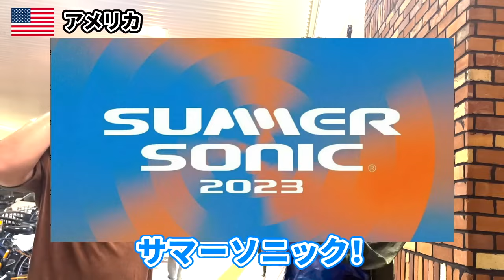『恋しちゃったんだ、多分💕』【外国人にインタビュー】外国人観光客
ようこそ❣️

いつも応援してくださる皆さんへ

皆さんの気になる外国人から見た日本の文化や日本の人々についてお伝えしていくチャンネルです。

そして
『世界から見た日本の良さ』を再認識していただけると嬉しいです💘

To all of you who always support us,

On this channel, We have a hobby in international exchange,
will be sharing about Japanese culture and its people from the perspective of foreigners, which I know you are curious about.

And I would be delighted if you could rediscover the "beauty of Japan from the world's perspective" through our videos. 💘

⭐️ Your channel subscriptions and high ratings are truly encouraging for us to continue creating videos. ⭐️

【外国人が好きな日本とは？】

日本は、その美しい自然景観、古くから伝わる文化、おもてなしの心など、多くの魅力を持つ国です。外国人の方々にとって、日本は特別な存在であり、さまざまな理由から好まれています。

まず第一に、日本の美しい自然は外国人にとって魅力の一つです。四季折々の風景は、まるで絵画のように美しく、それぞれの季節ごとに異なる風情を楽しむことができます。桜の花が咲き誇る春、紅葉が鮮やかな秋、雪景色が広がる冬など、日本の自然は外国人にとって心を豊かにしてくれる存在です。

また、日本の伝統文化も外国人にとって魅力的な要素です。茶道、華道、着物、歌舞伎など、独自の美学や繊細な技術を持つ日本の伝統文化は、外国人に深い感動を与えます。日本の伝統的な祭りや神社仏閣も外国人に人気があり、日本の神秘的な雰囲気や歴史的な価値を体験することができます。

さらに、日本人のおもてなしの心は外国人にとって特に印象深いものです。丁寧な接客や思いやりのある対応は、外国人にとって非常に心地よいものです。また、日本の食文化も多くの外国人に愛されています。寿司、ラーメン、和食など、日本料理は世界中で人気があり、その美味しさと独特な味わいは多くの人々を魅了しています。

最後に、日本の安全な環境も外国人にとって大きな魅力です。治安の良さや公共の秩序、そしてきれいな街並みは、外国人が安心して滞在し、日本を楽しむことができる要素となっています。

外国人が好きな日本には、自然の美しさ、伝統文化、おもてなしの心、食文化、そして安全な環境など、さまざまな魅力が詰まっています。これらの要素が相まって、外国人にとって日本は特別な場所であり、心から愛されている国
例えば、
日本の自然の美しさ、伝統文化、おもてなしの心、食文化、そして安全な環境など、さまざまな魅力が詰まっています。
これらの要素が相まって、外国人にとって日本は特別な場所であり、心から愛されている国だと思います。

"Beloved Japan: A Country Foreigners Admire"

Japan is a country that possesses numerous charms, such as its breathtaking natural landscapes, rich historical traditions, and the spirit of hospitality. It holds a special place in the hearts of foreigners, who are drawn to Japan for various reasons.

First and foremost, Japan's stunning natural beauty captivates foreigners. The landscapes throughout the four seasons resemble exquisite paintings, each offering a distinct ambiance to be savored. From the vibrant cherry blossoms of spring to the vivid autumn foliage and the expansive winter snowscapes, Japan's natural wonders enrich the souls of foreigners.

Moreover, Japan's traditional culture is a captivating aspect for foreigners. The aesthetic beauty and delicate craftsmanship showcased in tea ceremonies, flower arrangements (ikebana), traditional attire (kimono), and kabuki theater leave a profound impression on foreign visitors. Traditional festivals and Shinto shrines also enjoy popularity among foreigners, offering them a glimpse into Japan's mystical atmosphere and historical value.

Additionally, the spirit of Japanese hospitality, known as "omotenashi," leaves a lasting impression on foreigners. The attentive service and considerate demeanor of the Japanese provide a warm and welcoming experience. Japanese cuisine, renowned worldwide, also holds immense appeal for foreigners. Sushi, ramen, and traditional Japanese dishes capture the hearts and taste buds of people from around the globe.

Lastly, Japan's safe environment is a significant draw for foreigners. Its reputation for safety, public order, and clean cityscapes allows foreign visitors to feel secure while they enjoy Japan to the fullest.

Beloved by foreigners, Japan's allure lies in its captivating natural beauty, rich traditional culture, spirit of hospitality, culinary delights, and safe environment. These elements converge to create a truly special place that foreigners deeply admire and hold dear.

I hope you guys enjoy our movies.